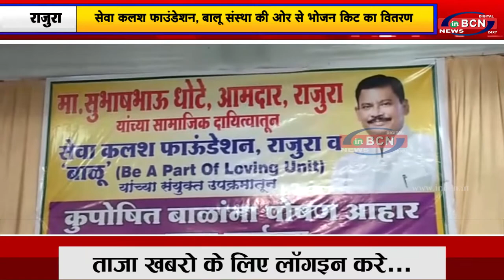सेवा कलश फाउंडेशन, बालू संस्था की ओर से भोजन किट का वितरण